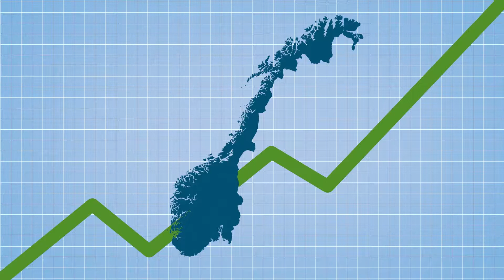Mulighetenes Oppland i ei grønn framtid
Hvordan blir utviklingen i regionene Gjøvik, Hadeland, Valdres, Lillehammer og Gudbrandsdalen? Vil folk bo her? Flytter de? Vi har bedt Telemarksforskning om å kartlegge  hva som kan skje fram mot 2030.